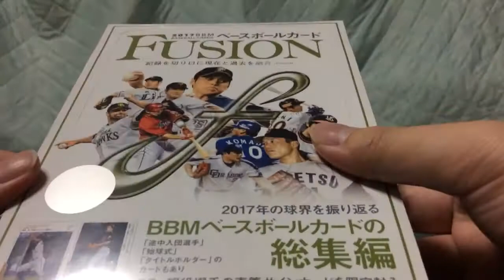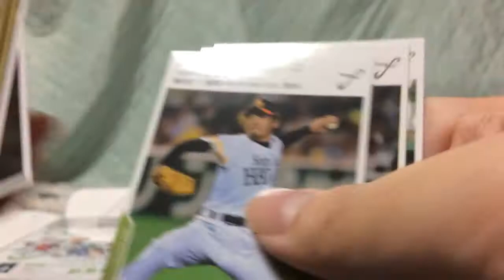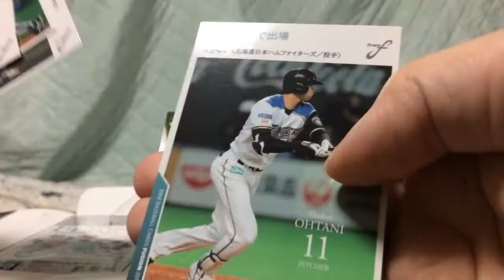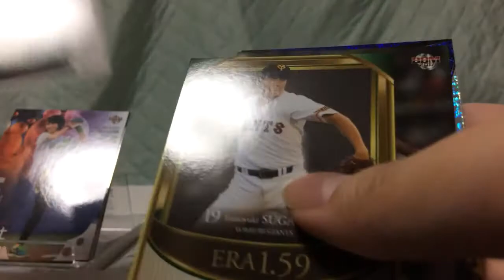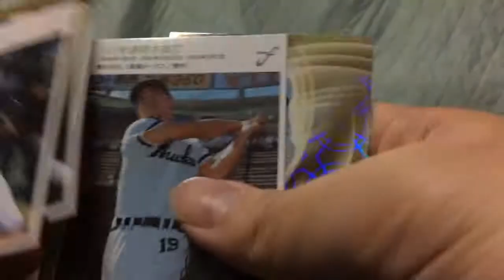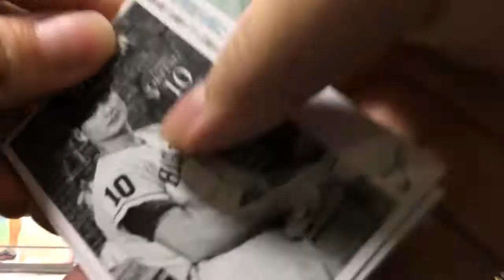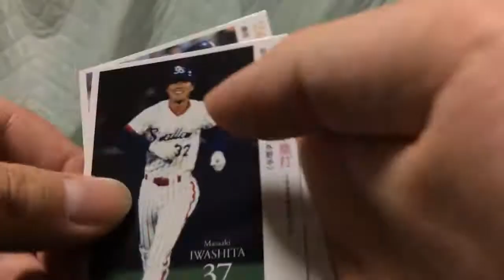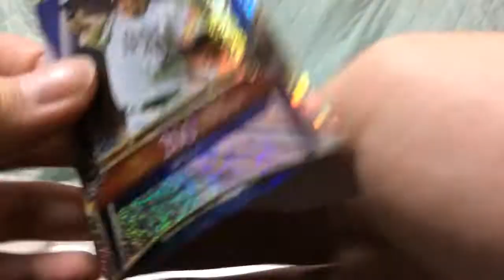【開封】激アツ‼︎ FUSION2017 BBM 2BOX目！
BBMプロ野球カードの総集編FUSION2017の2BOX目の開封です。今回も激アツ！